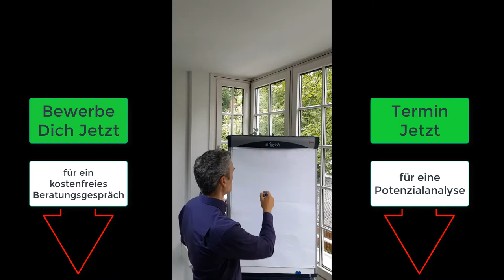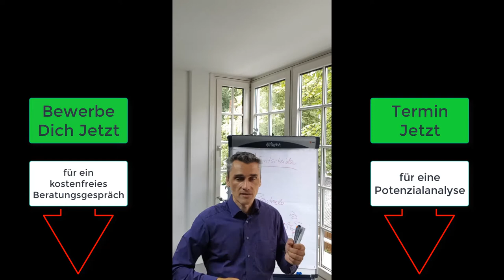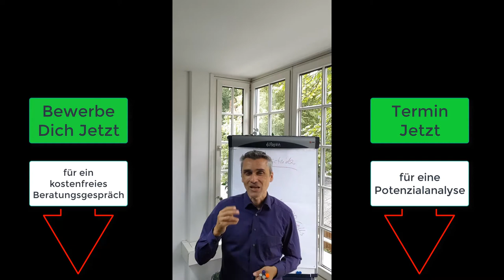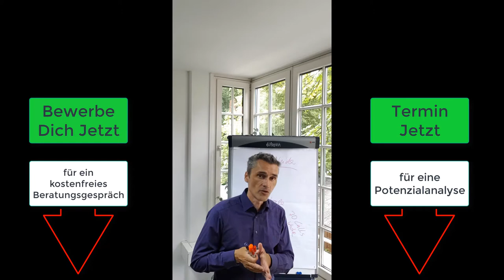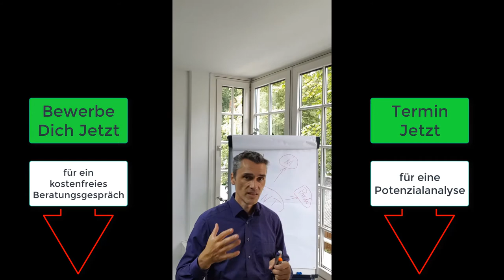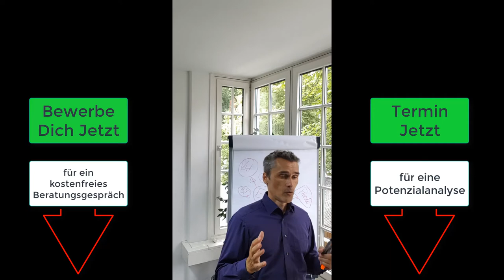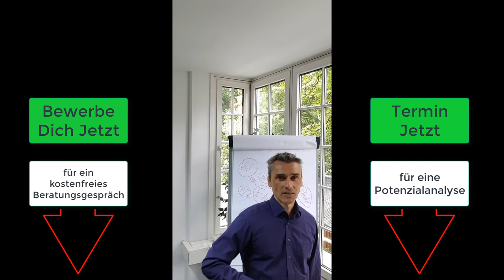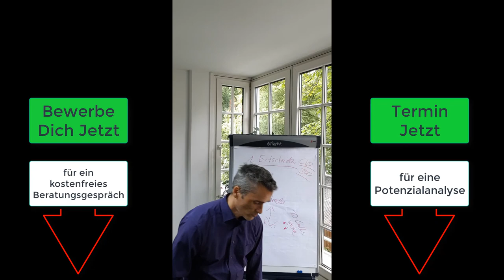Verkaufstraining B2B: ERP-Systeme, CRM-Lösungen, Marketing & Sales Cloud, Oracle, Adobe, SAP, IBM.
Einer der häufigsten Fehler im B2B Vertrieb kurz erklärt. Wie auch Du Deinen Umsatz mit ERP-Systeme, CRM - Marketing & Sales Cloud Lösungen egal ob von Oracle, Adobe, SAP, IBM, Salesforce oder Microsoft enorm steigern kannst, erfährst du in meiner Akademie für Neukundenakquise B2B.

Happy Hunting!